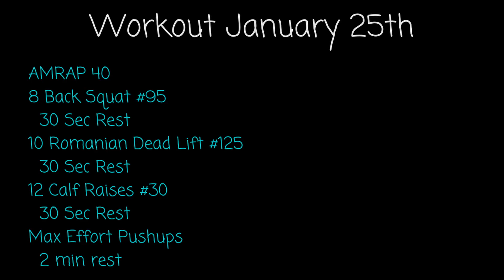Work & Workout 1.25.2023 How to find an out of state REALTOR®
I  would like to be considered your trusted source for all things real estate.  That includes helping you find your new REALTOR® when moving out of state.